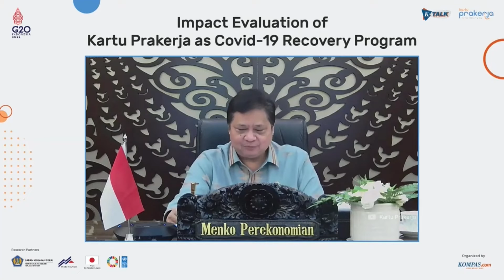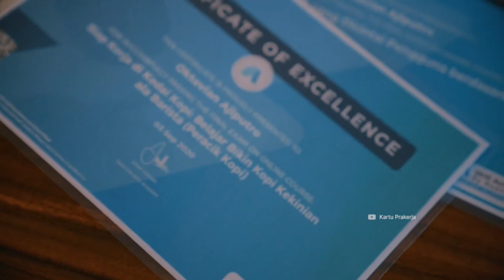Menko Airlangga: Ekonomi Diprediksi Melandai Pada 2023 | Kominfo Newsroom 1/3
Kominfo Newsroom

1. Sambutan perdana Presiden di FMCBG G20

2. Presiden apresiasi capaian vaksinasi di kabupaten dan daerah

3. Sumber non-APBN landasan kebijakan ekonomi makro 2023

4. Menko Airlangga: Ekonomi diprediksi melandai pada 2023

5. Suharso umumkan Rencana Kerja Pemerintah 2023

6. Gelombang ke-23 kartu Prakerja dibuka

Selamat Menyaksikan!
Salam Sehat!
GPR TV bisa diakses melalui:
1. C Band Telkom-4 Merah Putih | 4020/V/32727
2. KU Band Ninmedia Asiasat-9 | 12655/V/45000